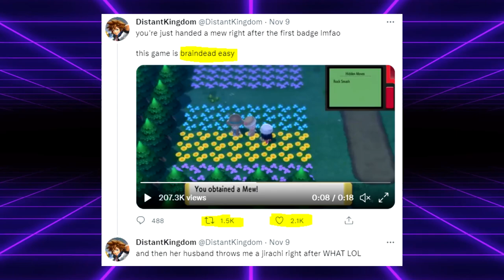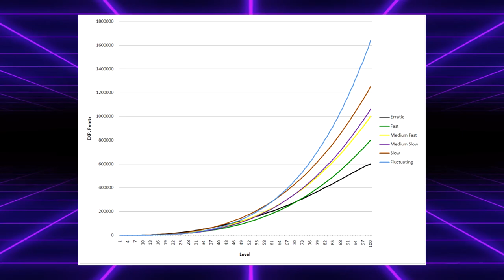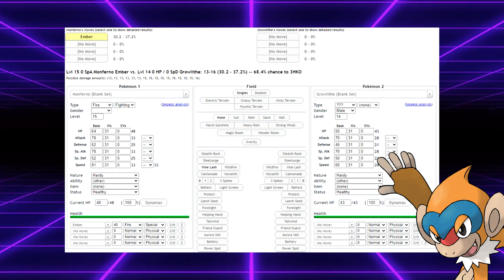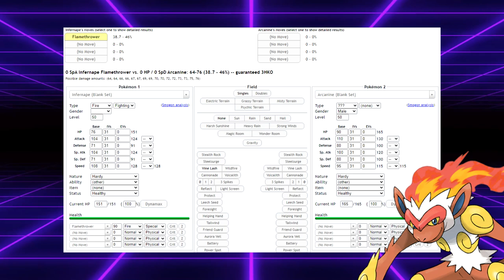Will MEW and JIRACHI Make Brilliant Diamond and Shining Pearl TOO EASY?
Recently the news of a gift jirachi and mew being distributed to BDSP players after the first gym has caused a bit of an uproar. No, they will not make the game too easy. Let me explain.

5. Download and install OBS Streamlabs with my